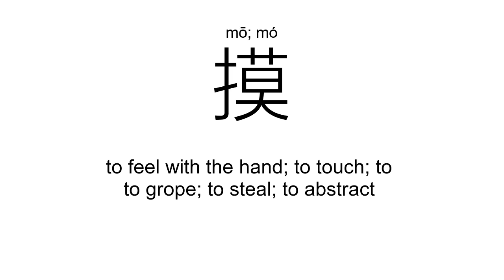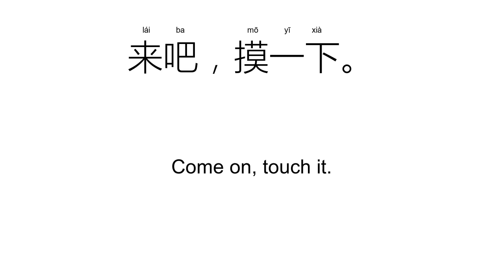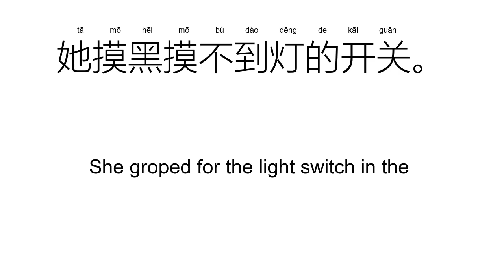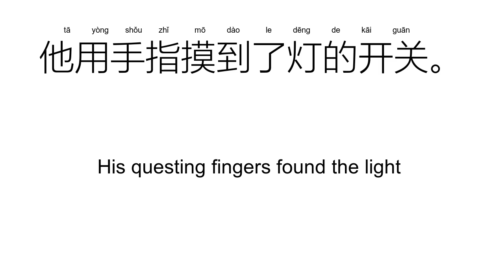‘摸’mō; mó（Definition）;【估摸、咂摸、学摸、寻摸、捉摸、】